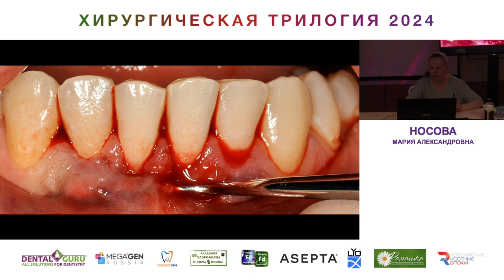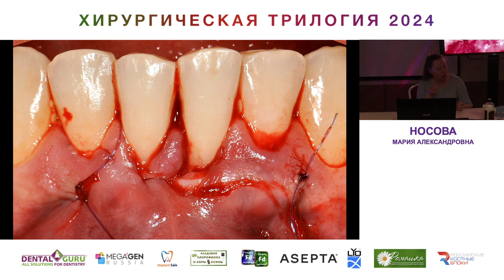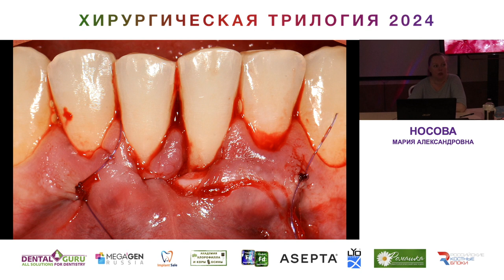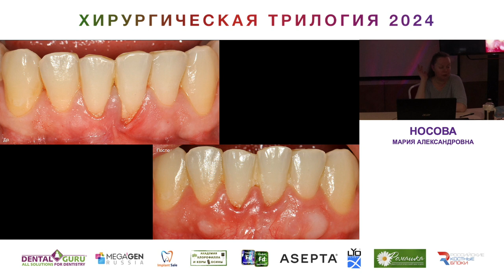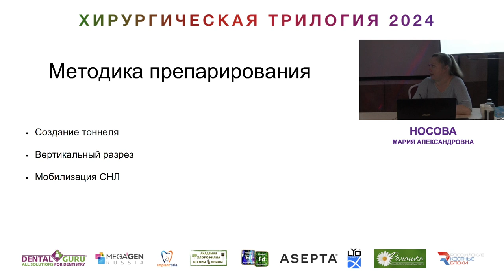Курс Носовой Марии Александровны. Хирургическая трилогия 2024. Часть 30